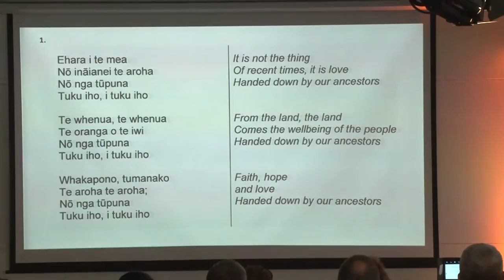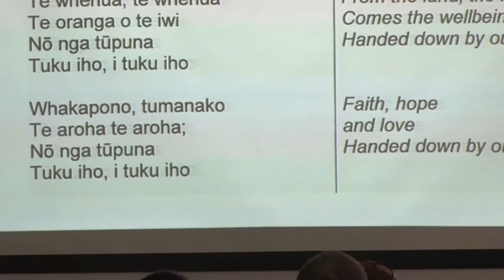Karakia at the beginning of the launch of ETU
Te Wharewaka, Wellington
7 October 2015